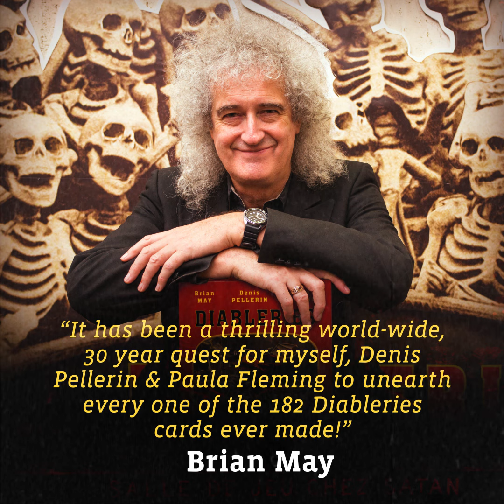Brian May - The Complete Edition of DIABLERIES: Stereoscopic Adventures in Hell (Trailer)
After a worldwide quest Brian May, Denis Pellerin & Paula Fleming's Complete Edition of DIABLERIES: Stereoscopic Adventures in Hell is so nearly here. and just in time for Halloween!

You can preorder now and in the meantime watch this for a journey into the underworld.

About Brian May:
The official BRIAN MAY CHANNEL is designed to carry anything on film or video that relates to me outside of Queen - to replace all the bits and pieces of music video that are currently around out there with new highest quality versions, and fill in the gaps; and to cover under one umbrella the other areas that I operate in … Stereoscopy, Astronomy, and my animal welfare work through my charity the Save Me Trust.

The Complete Edition of DIABLERIES: Stereoscopic Adventures in Hell trailer